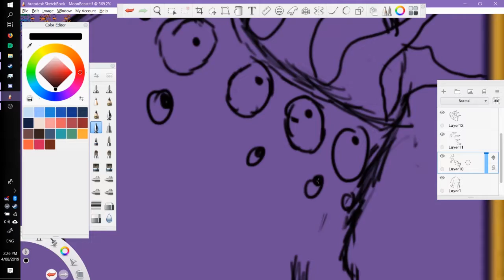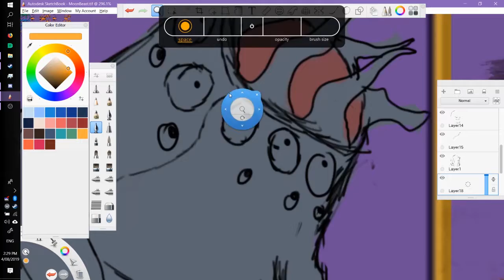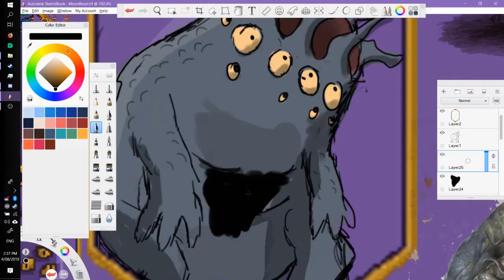Moonbeast Concept Art [speedpaint]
for the game Cthulhu's Catharsis coming to steam soon ^_^